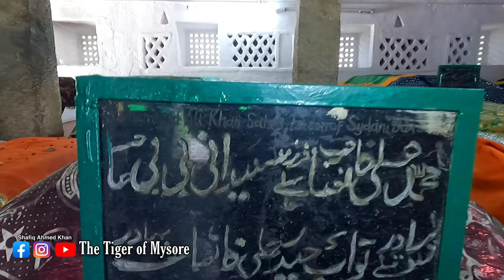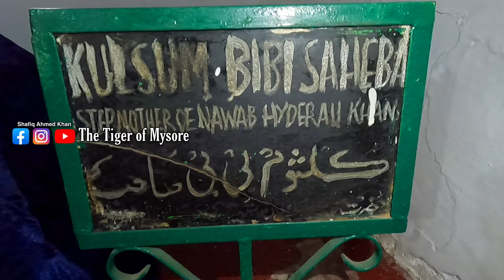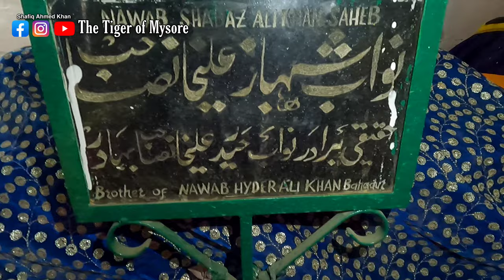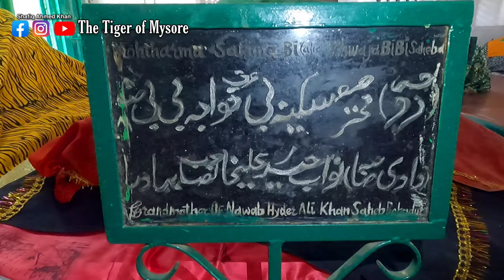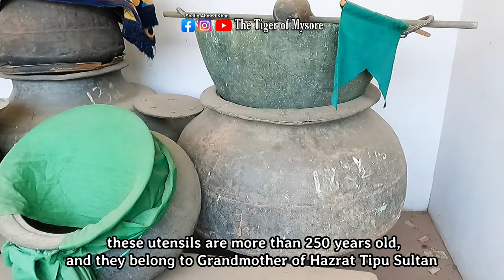MAZAAR OF FATEH MUHAMMAD | Grandfather of Tipu Sultan | Kolar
In the annals of history, there are individuals whose influence and accomplishments extend far beyond their lifetimes. Fateh Muhammad, a remarkable figure, stands as one such prominent personality. As the father of Hyder Ali, Fateh Muhammad played a pivotal role in shaping the destiny of his son, who would go on to become a legendary figure in Indian history. This essay aims to shed light on the life and legacy of Fateh Muhammad, a visionary and a guiding force who laid the foundation for his son's remarkable rise to power.

Early Life and Background:
Fateh Muhammad was born in a humble family in the late 17th century. His exact birthdate and place are not extensively documented, but it is believed that he hailed from the region of Kolar, in present-day Karnataka, India. He grew up in a society marked by political turmoil and instability, with various regional powers vying for dominance. It was within this challenging context that Fateh Muhammad honed his skills, displaying an astute understanding of the political landscape.

Political Acumen and Career:
Fateh Muhammad's innate political acumen allowed him to navigate the complex world of regional politics with finesse. He served as an administrator under local rulers, gaining valuable experience and building a network of connections. His abilities soon caught the attention of Nanjaraja Wodeyar, the ruler of Mysore, who recognized his talent and appointed him as a trusted official in his administration.

During his tenure, Fateh Muhammad demonstrated exceptional administrative skills and an unwavering loyalty to the kingdom of Mysore. His dedication and hard work earned him the respect and trust of his superiors, and he rapidly climbed the ranks of the administration. He became known for his pragmatism, strategic thinking, and ability to maintain stability within the kingdom during turbulent times.

Fateh Muhammad's Role in Hyder Ali's Upbringing:
Fateh Muhammad's influence on his son, Hyder Ali, cannot be overstated. Recognizing his son's potential from an early age, Fateh Muhammad took it upon himself to provide him with the best possible education and training. He instilled in Hyder Ali the values of discipline, perseverance, and a deep understanding of politics and governance.

Under Fateh Muhammad's tutelage, Hyder Ali imbibed a strong sense of duty towards his people and the kingdom. Fateh Muhammad exposed his son to various aspects of governance, military strategies, and diplomatic negotiations, shaping him into a well-rounded leader. The lessons and guidance passed on by Fateh Muhammad laid the foundation for Hyder Ali's future accomplishments.

Legacy:
Fateh Muhammad's legacy lives on through the achievements of his son, Hyder Ali. The latter would go on to become one of the most prominent rulers of the Kingdom of Mysore, transforming it into a formidable force in the Deccan region. Hyder Ali's military prowess and administrative skills, honed under the guidance of his father, led to significant territorial expansion and political influence.

The successes of Hyder Ali and his son, Tipu Sultan, would not have been possible without the strong foundations laid by Fateh Muhammad. His strategic thinking, administrative expertise, and unwavering dedication to the kingdom set a powerful precedent for future generations of rulers in the region. Fateh Muhammad's contributions, although often overlooked, played an instrumental role in shaping the destiny of the Kingdom of Mysore.

Conclusion:
Fateh Muhammad's life exemplifies the profound impact a father's guidance and mentorship can have on the trajectory of his child's life. His visionary outlook, political acumen, and commitment to his son's development transformed Hyder Ali into a revered leader.